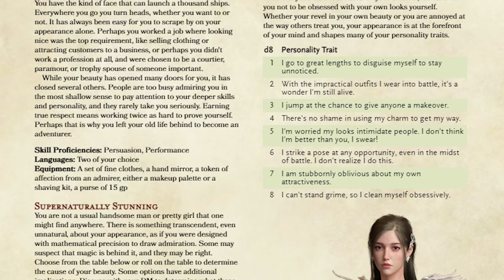ЗНАКОМЬТЕСЬ, ТИНА (мой персонаж D&D)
Привет! Хочу познакомить вас со своей Тиной Либертин, она же Леди Либерти, она же Владычица Пустоты.
Тина играет на боевом барабане, кифаре и , видимо, укулеле.
Тина очарует и тебя, и дракона.
А если не очарует, то заполнит неловкую паузу песенкой про дранного кэтийца.